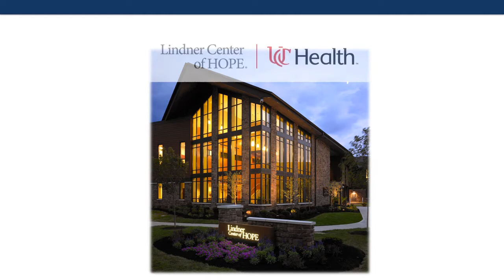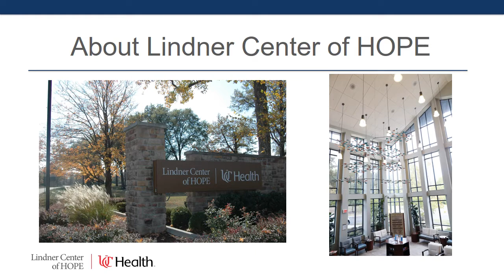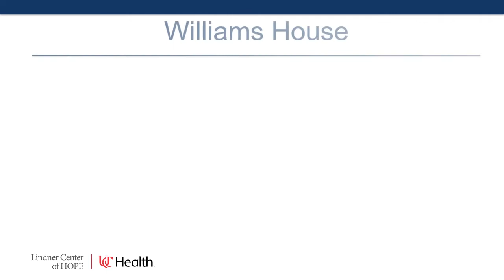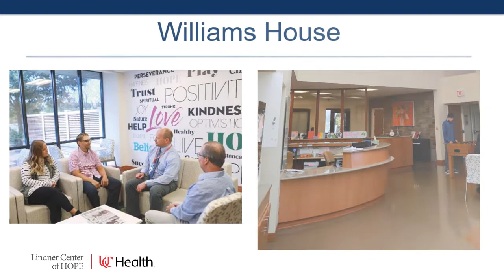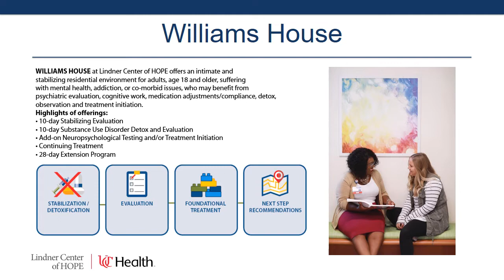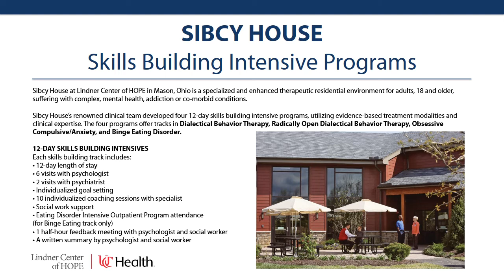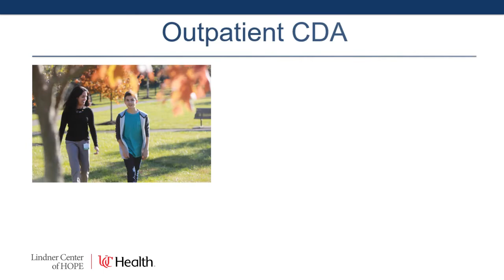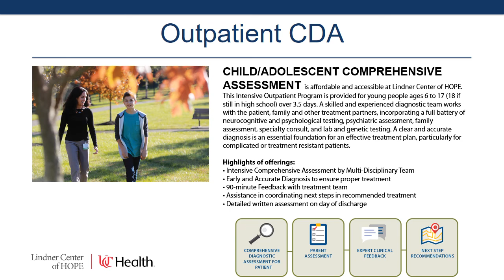Lindner Center of HOPE Signature Programs Tour